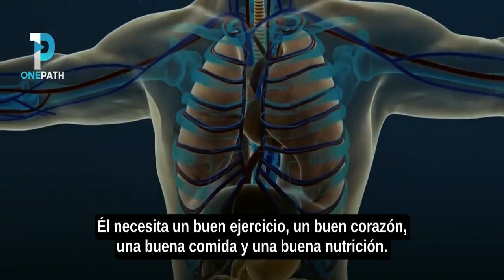¿Por Qué Estoy Deprimido?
Traducido por el canal de youtube "Zakir Naik En Español"

La depresión generalmente viene de estar lejos de Allah.

Si alguien está enamorado y lo alejas de su amada, ¿qué le sucede a él?

Te sientes distante. Te sientes triste.

La naturaleza de nuestras almas es que quieren a Allah.

Ellos necesitan recordar a Allah.

El cuerpo es carne, músculo, hueso y sangre.

Pero hay dos partes del cuerpo: una es el aspecto físico y la otra es el aspecto espiritual.

¿Qué necesita el aspecto físico de nuestro cuerpo?

Él necesita un buen ejercicio, un buen corazón, una buena comida y una buena nutrición.

Él necesita todas estas cosas para tener un cuerpo sano.

¿Qué necesita el alma?

El alma necesita a Allah

Cuando el alma está lejos de Allah y no recuerda a Allah.

Y ella no está en un buen ambiente

Ella se deprime.

Ella se vuelve sola.

Ella anhela a su Creador que es Allah.

Necesitamos estos entornos

Debemos estar cerca de buenas personas.

Cuando digo buenas personas ...

Muchos de nosotros decimos ...

"Oh Macha-Allah, tengo muy buenos amigos, ellos no juran y no roban".

"No hacen nada malo y no violan la ley".

No, no es así. Nos hemos vuelto tan superficiales.

Las buenas personas son aquellas que recuerdan a Allah.

Gente que habla de Allah

Las personas que no se sientan entre sí para difamar y calumniar a los demás.

y quién no dice: mi opinión ... y tu opinión ... esta gente es así...

Más bien, es la gente, cuando me siento con ellos, siento que me acerco a Allah

Y cuando salgo de esta reunión, me siento deprimido y quiero regresar.

Estas son las buenas personas, las personas que rezan.

Gente que realmente tiene miedo de Allah.

Estas son las personas adecuadas y las necesitas en su entorno.

El ser humano es una creación social y un ser social.

No estamos solos

El concepto: "Quiero estar solo". Es un concepto equivocado.

Es una corrupción.

Somos seres sociales y criaturas sociales.

Y siempre serás un producto de tu entorno.

Entonces, necesitamos la compañía de buenas personas.